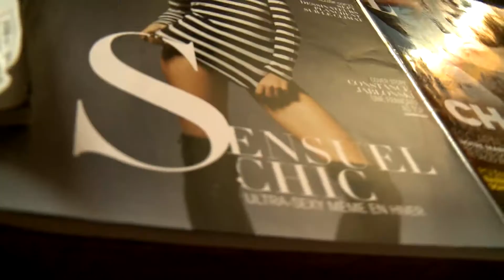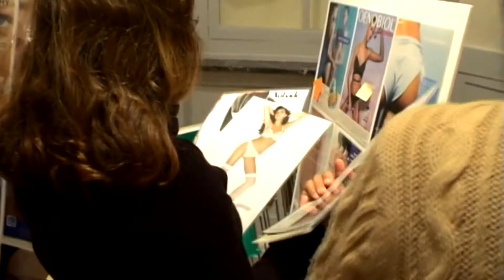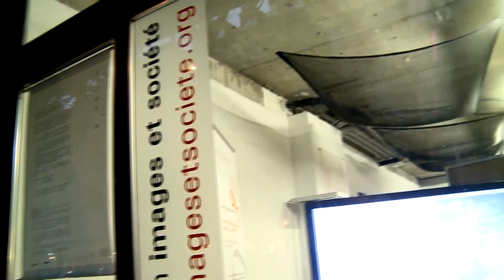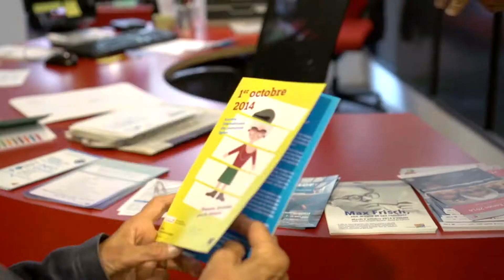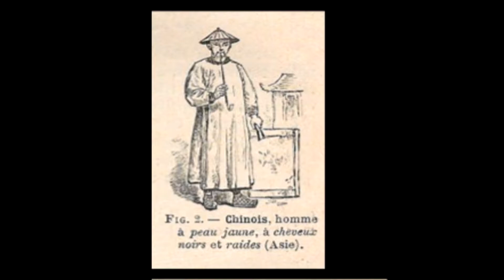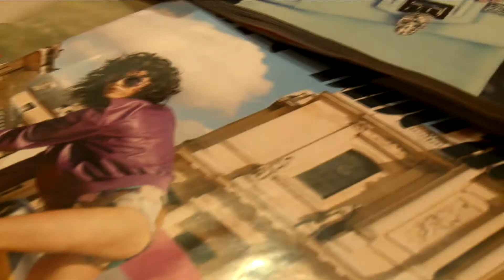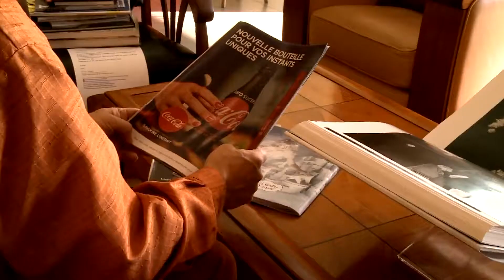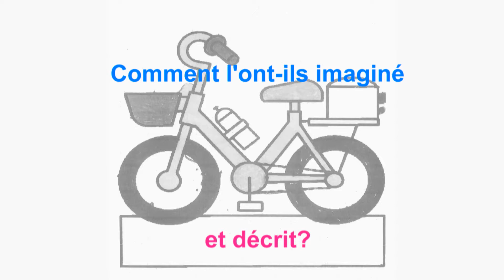Des activités pour mieux voir et comprendre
Nous sommes tous sous l'influence des images. Pas seulement les enfants.  Pour ne plus être des analphabètes du monde visuel, la fondation images et société vous invite à des activités de "décod'image".  Site internet